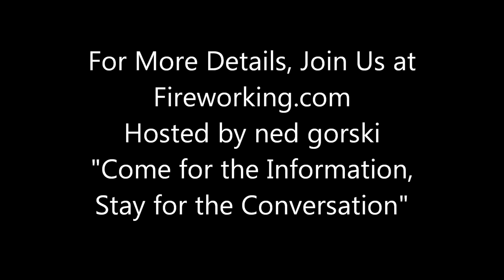Reversing Pinwheel, Charcoal Gerb Drivers to FeTi Gerb Drivers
A nice mesmerizing wheel. I enjoy these babies. This is a preview of what we'll we be working on in Lesson 16 of Fireworking 101.